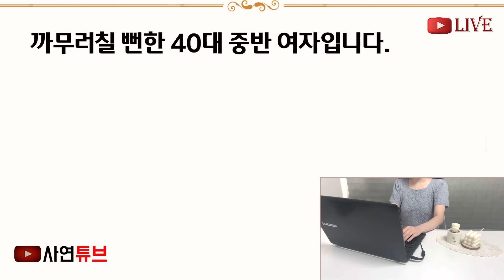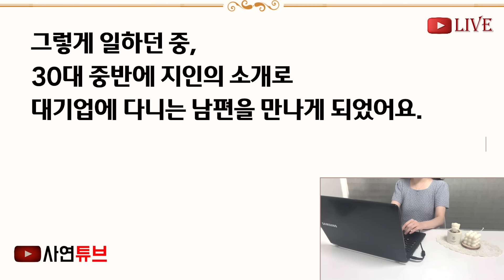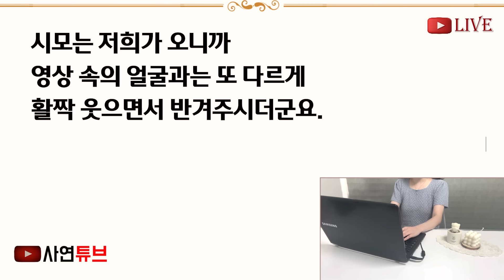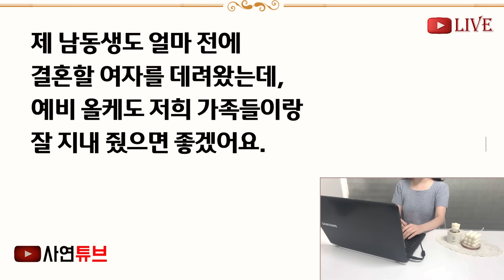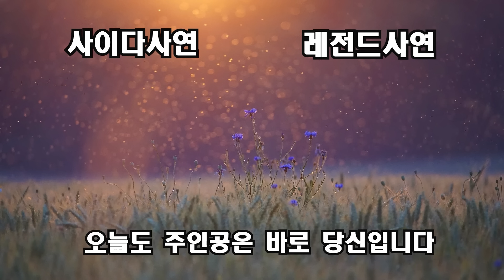(반전신청사연)동서가 출산을 해 집에 시댁집에 방문했더니 시모 눈치를 보며 한술도 못뜨는데 "무슨일 있었던거야? 말해바" 아무말 못하는 동서 위해[신청사연][사이다썰][사연라디오]